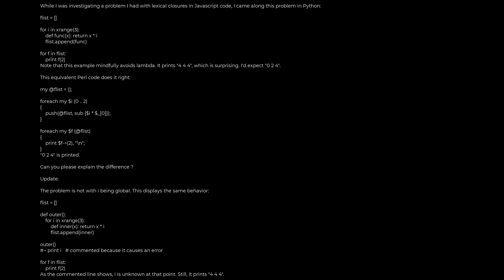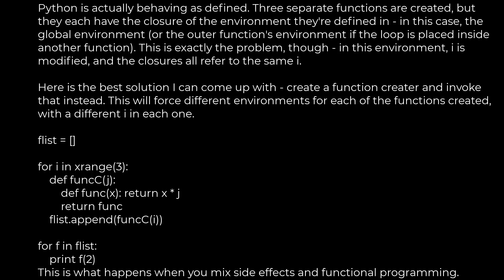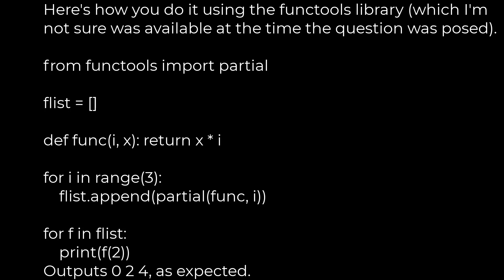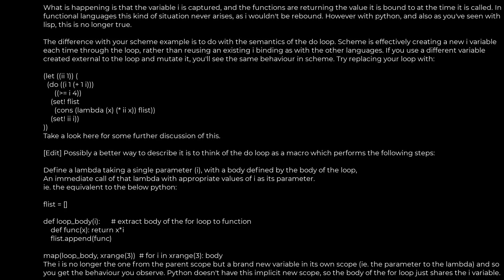Python :How do lexical closures work? [duplicate](5solution)